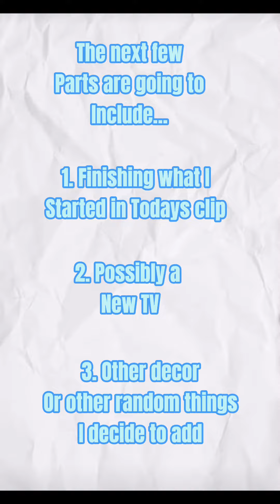Revamping my gaming setup part 3